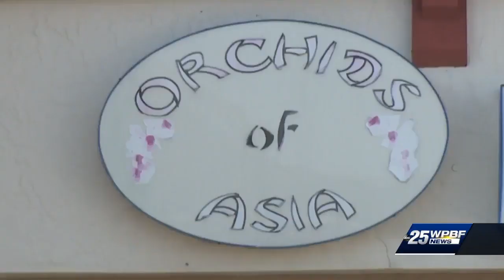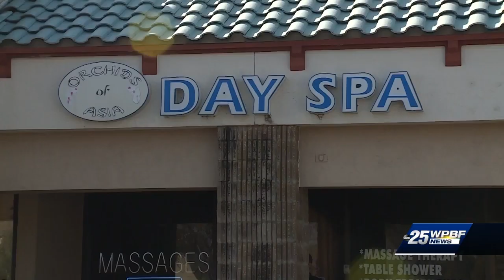Woman in massage parlor sting accepts plea deal to one lesser charge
One of the women investigators said was involved in prostitution at the Bridge Day Spa in Hobe Sound accepted a plea deal that wiped out three of the four charges against her and downgraded the remaining racketeering charge to a lesser felony.